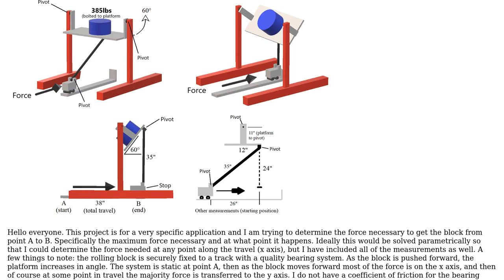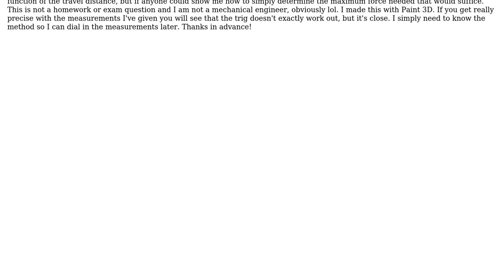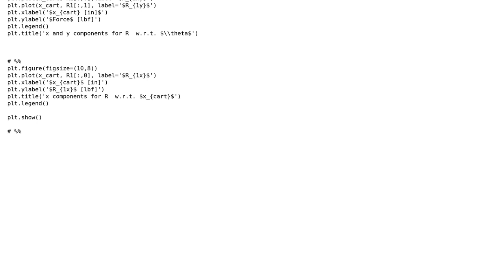What is the maximum force needed to move the roller block from point A to point B and where does...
Engineering: What is the maximum force needed to move the roller block from point A to point B and where does that maximum force occur?

With thanks & praise to God, and with thanks to the many people who have made this project possible! | Content (except music & images) licensed under CC BY-SA | Music | Images & others | With thanks to user NMech user D Carson and the Stack Exchange Network Trademarks are property of their respective owners. You are responsible for your own actions.